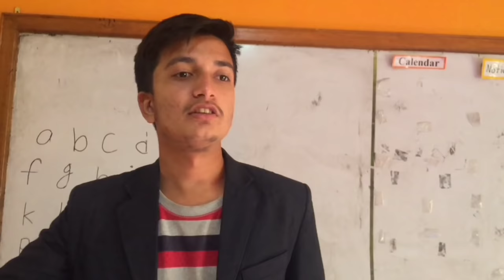Exam. | Prasanna Lama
Title:- Exam
By: Prasanna Lama ( Mr. Happy )